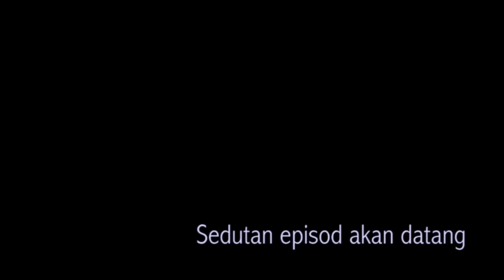FJ Studio - Ronda Ala Bujang (Episod 3)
Ronda ala Bujang
Episod 3 (Memory Lane @ Loken)

Pengacara:

Nazrin Shah
Faindra Jabbar

Ronda ala Bujang adalah projek travelog bersiri terbitan FJ Studio dan Mentoz Musik Studio dimana pengambaran akan dibuat di sekitar lokasi-lokasi menarik di Malaysia.

Ronda ala Bujang akan menjelajah ke seluruh Malaysia untuk mencari destinasi-destinasi menarik, destinasi makan dan aktiviti-aktiviti riadah yang boleh dinikmati secara "Bujang" (bajet seorang bujang dan cara bercuti ala bujang) dalam erti kata lain dengan cara "Sempoi"!!!

" Apa lagi? Jom Ronda!!"